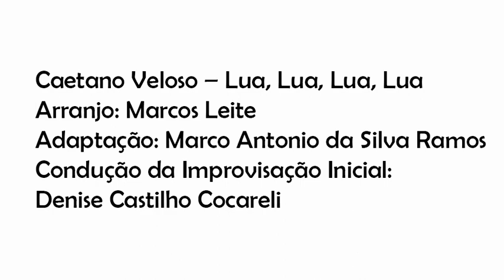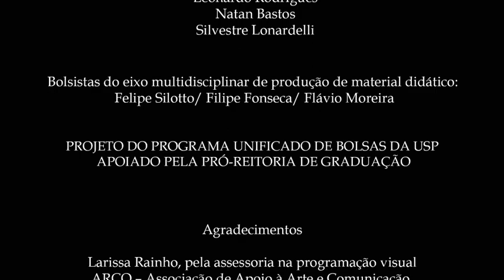Lua Lua Lua Lua - Caetano Veloso (Arr. Marcos Leite) | Coro de Câmara Comunicantus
Lua, lua, lua, lua. Música: Caetano Veloso. Arranjo: Marcos Leite. Intérprete: Coro de Câmara Comunicantus. Direção artística: Marco Antonio da Silva Ramos. Direção de arte: Yasmin Rainho. Edição de áudio: Artur Thomas Pereira Bueno.

Lua, lua, lua, lua, de Caetano Veloso, é uma obra muito conhecida do ambiente coral a partir do arranjo de Marcos Leite. Regina Lucatto, que hoje é preparadora vocal do Coro de Câmara, está estudando o conjunto dos arranjos de Marcos Leite em seu doutorado. A versão que o Coro de Câmara apresenta traz acréscimos instrumentais ao conhecido arranjo vocal, em adaptação dirigida por Marco Antonio da Silva Ramos. Inclui uma improvisação vocal guiada por Denise Cocareli, aluna de doutorado em performance, com participação do pianista Guilherme Frazatto, do violonista Natan Bastos e da percussionista Giulia Miglioranza. A edição do vídeo e animação foram realizadas por Yasmin Rainho.